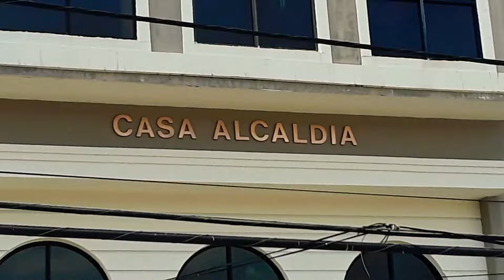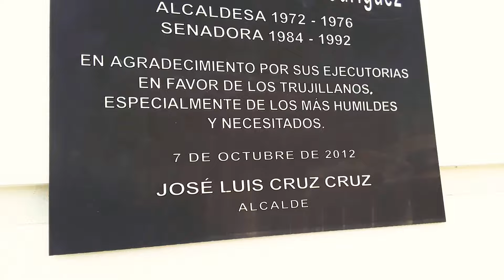Trujillo Alto City Hall Plaza 🇵🇷🏛🌺 Casa Alcaldia Municipio de Trujillo Alto